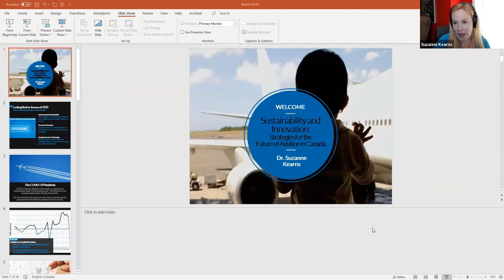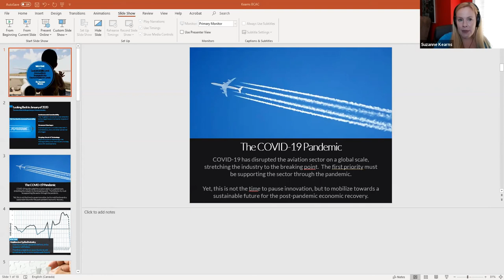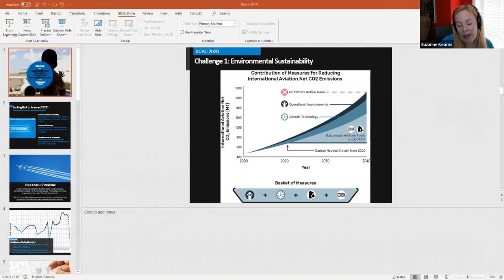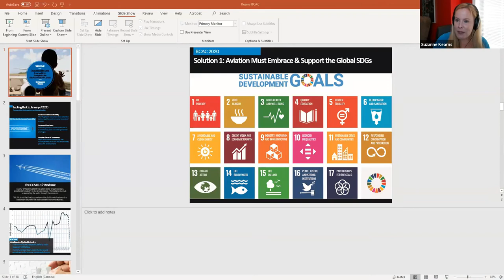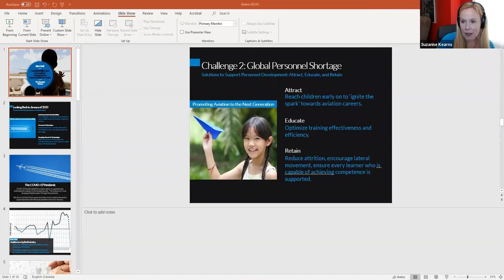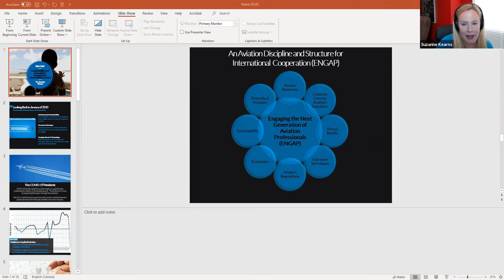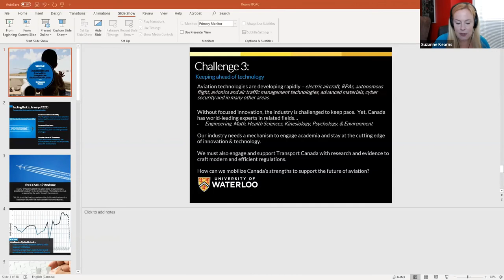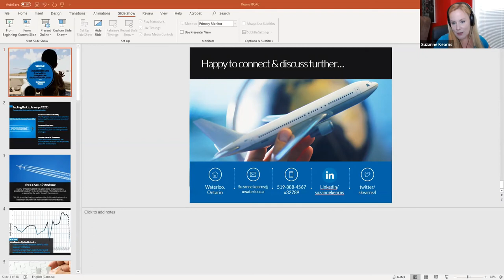Tomorrow's Sky: The Future of Aviation with Dr Suzanne Kearns Webinar | BCAC Youth Learning Series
The BCAC Youth Engagement Webinar Learning Series offering a valuable skill-building workshop and Q+A interviews online to inspire our young people to maintain growth mindsets, while providing access to the collective expertise and insights of our industry leaders.
Our third webinar features Dr. Suzanne Kearns, Associate Professor of Geography and Aviation at the University of Waterloo. Dr. Kearns' research specializations are aviation safety, training methodologies, and human factors. She is best known as author of several aviation books, Series Editor of the 'Aviation Fundamentals' textbook series, and for her work supporting the International Next Generation of Aviation Professionals (NGAP) programme and Global Aviation Training initiatives with the International Civil Aviation Organization (ICAO).

Dr. Kearns will be sharing with us:

- how human factors and aviation sustainability has been affected by COVID-19; and
- her international involvement with the Next Generation of Aviation Professions, which explores strategies to attract, educate, and retain people in aviation.

Please join us online for an insightful hour of Dr. Kearns' expertise and perspective on the next generation of aviation, including the impact of COVID-19 on human factors and aviation sustainability.

About BCAC:

The B.C. Aviation Council is a member-driven organization started in 1938. The BCAC represents and promotes the shared interests of the aviation and aerospace community.

Aviation and aerospace is critical to growing the B.C. economy - supporting British Columbians every day. By innovating and finding new ways to work together there will be a visible, connected and thriving aviation and aerospace sector for years to come.

More information is available at bcaviationcouncil.org